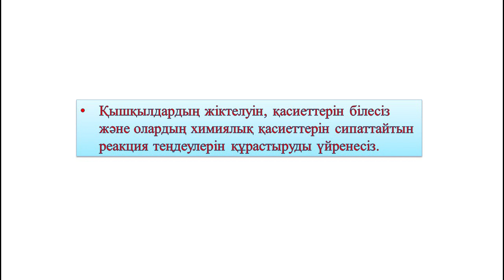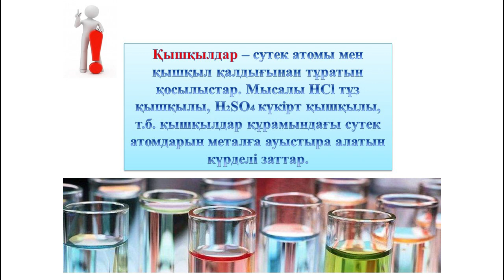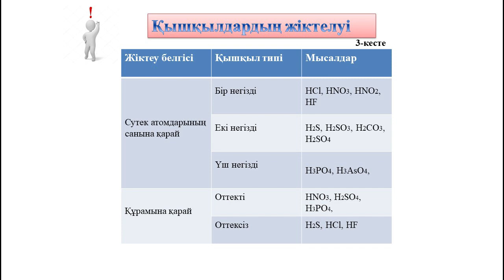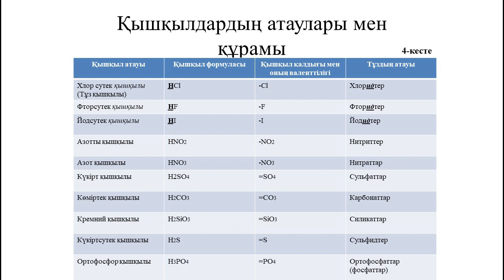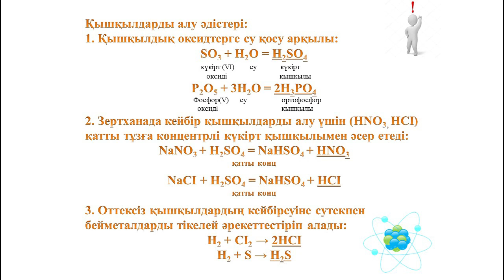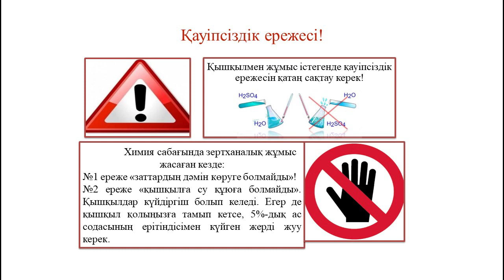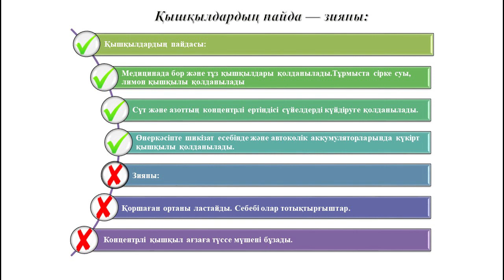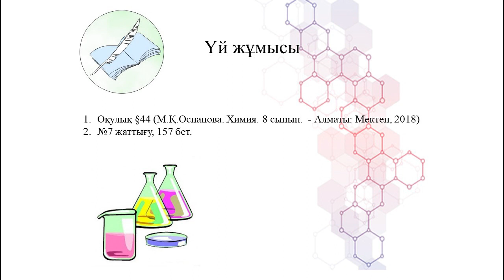IV тоқсан, химия, 8 сынып, сабақ № Қышқылдар